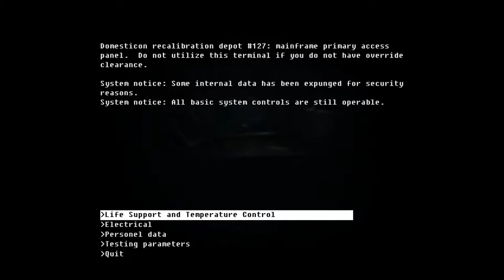Let's Play The Fall (Blind), Part 9 of 10: Destroy On Sight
(Part 1 of 2) After more flushing the labs, all hell breaks loose.

The Fall is a property of Over the Moon Games. Thank you and remember to protect your pilot.  :)